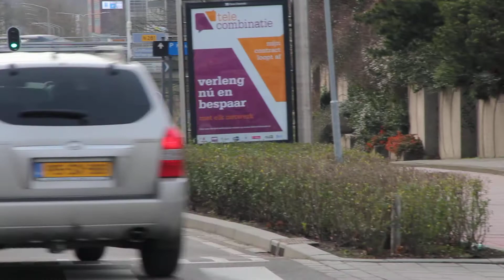A1 Ambulance 24-129 met spoed naar een melding in Spaubeek